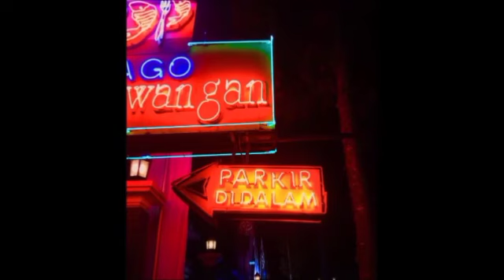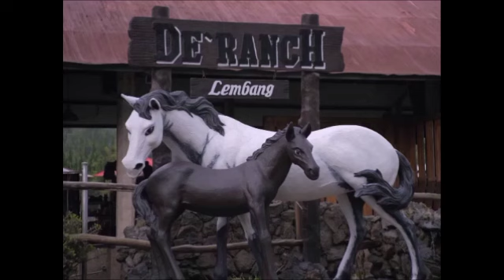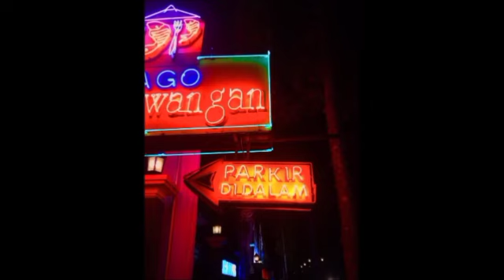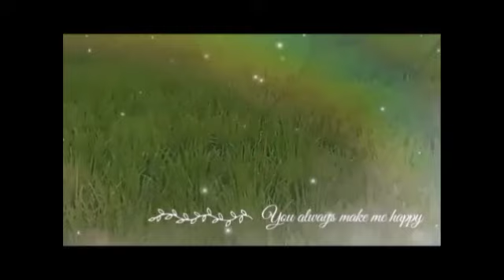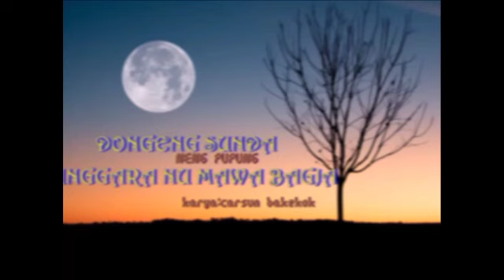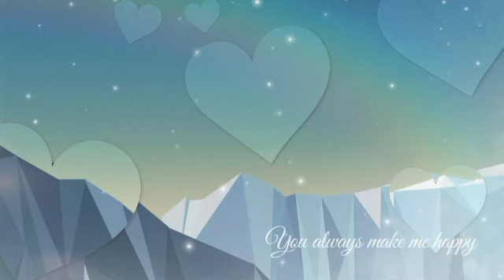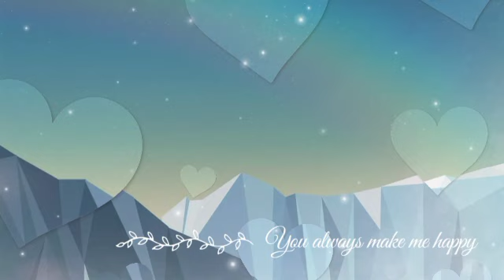Dongeng Sunda Si Peloy Jaka Teureuh part -288